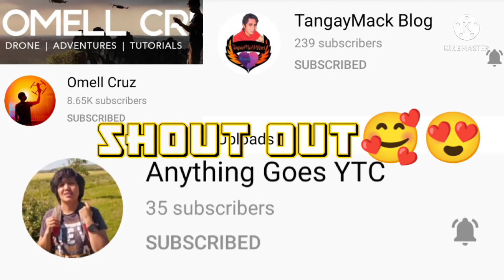MALIIT NA TULONG PARA SA MGA KAPATID NATING BADJAO